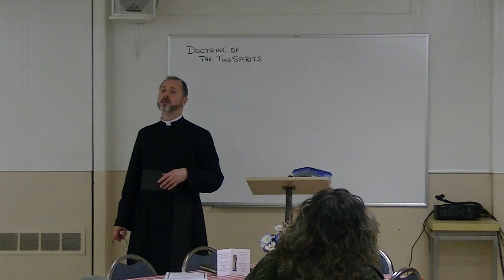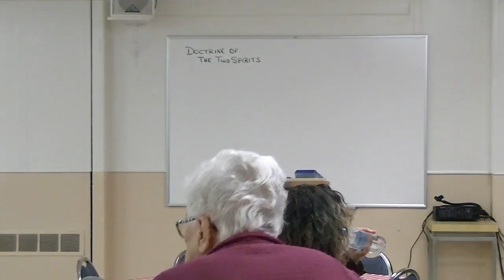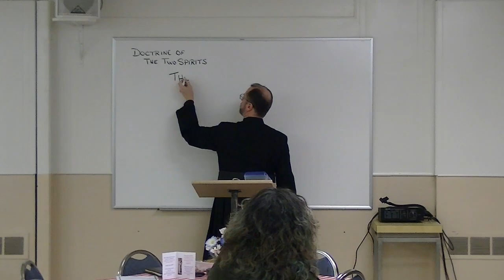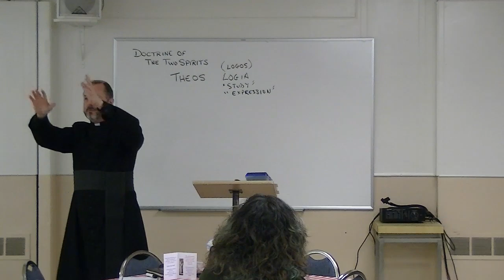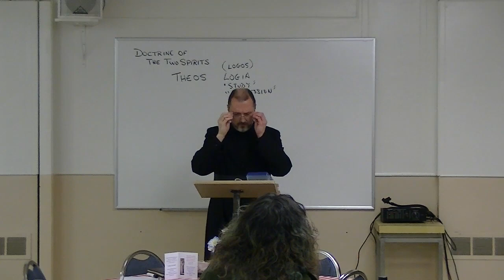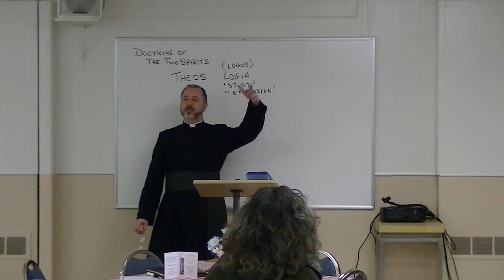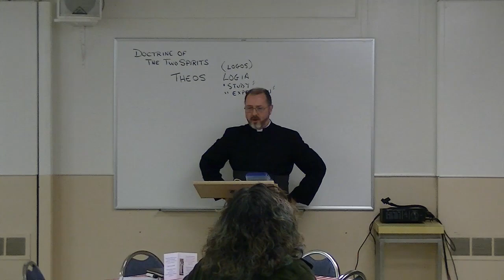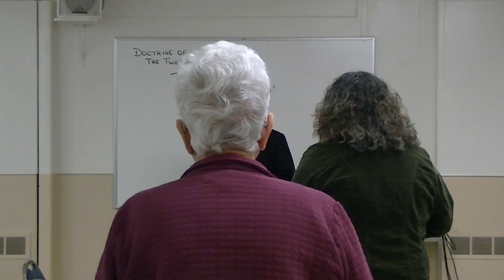St. Joseph's Maronite Catholic Church